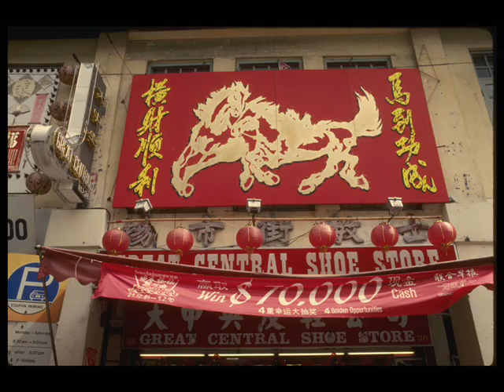Old Pictures of Singapore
Old pictures of shops, houses, and streets of Singapore.